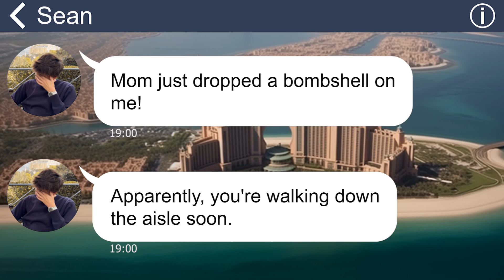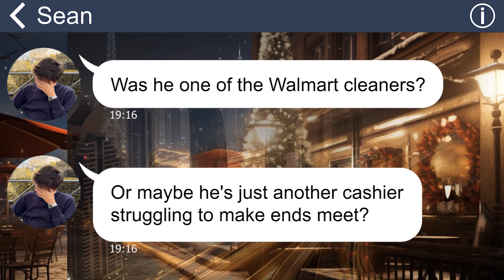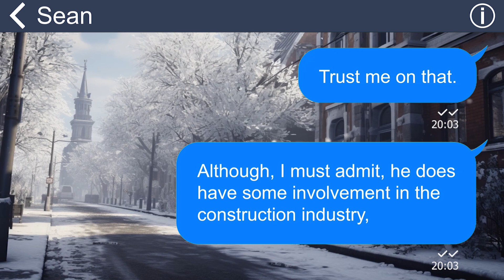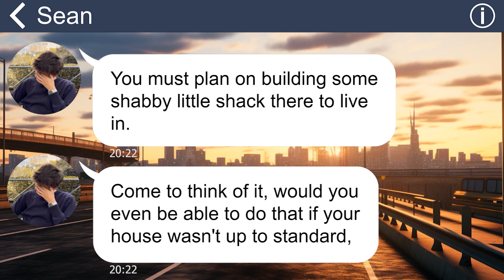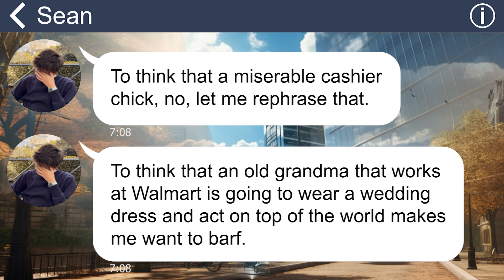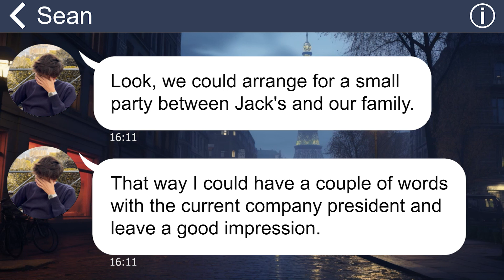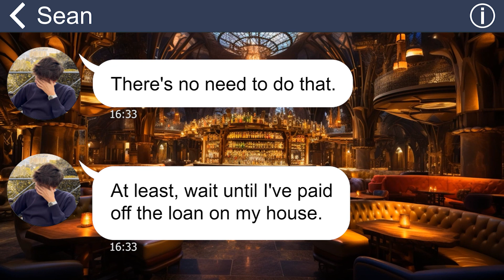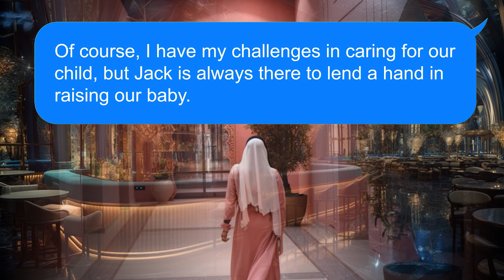[Apple] My selfish brother insulted my fiance's background but he didn't know that my fiance was...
"When my brother got wind of my upcoming wedding, he wasted no time in belittling and insulting my soon-to-be husband. To make matters worse, neither he nor his wife bothered to show up on the big day”.